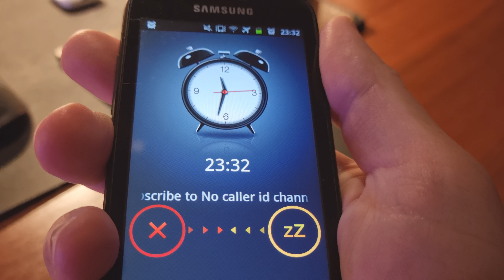Samsung Briefing Alarm Type. Voice & Melody (Samsung Galaxy Ace 2, Android 2)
Good Morning Alarm sound on a Samsung Galaxy Ace 2 phone with Android 2.3.6. Alarm type set to Briefing that makes your phone speak the alarm name and time.